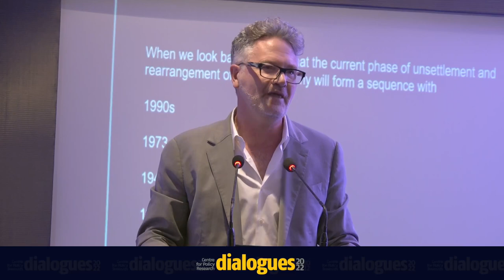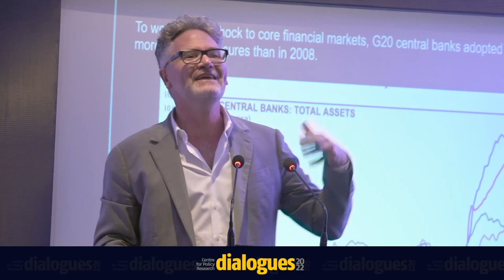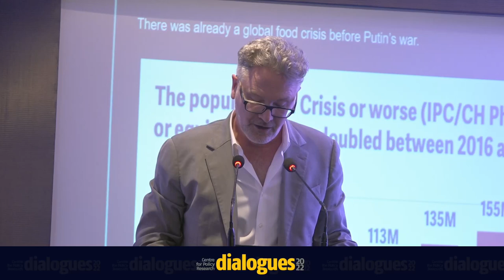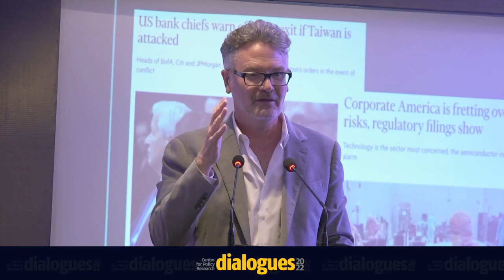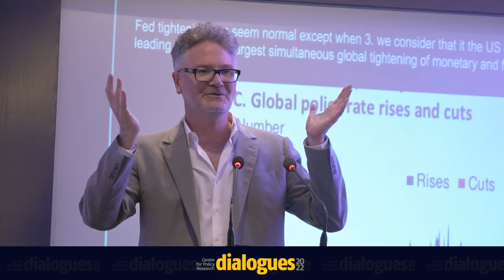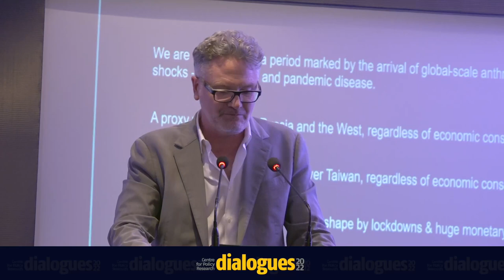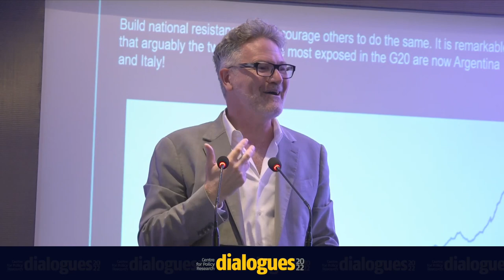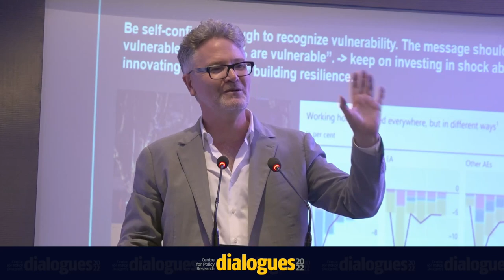War and Inflation: The World Economy in the Grip of Polycrisis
This session will begin with a keynote address by Adam Tooze, who holds the Shelby Cullom Davis chair of History at Columbia University and serves as Director of the European Institute. In 2019, Foreign Policy Magazine named him one of the top Global Thinkers of the decade. The keynote address will be followed by a conversation with Suman Bery and Yamini Aiyar.